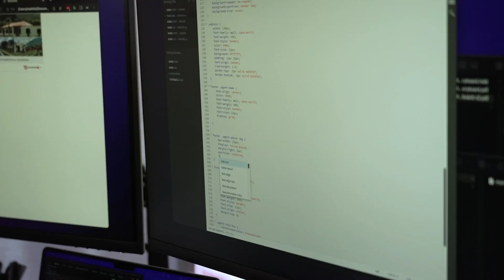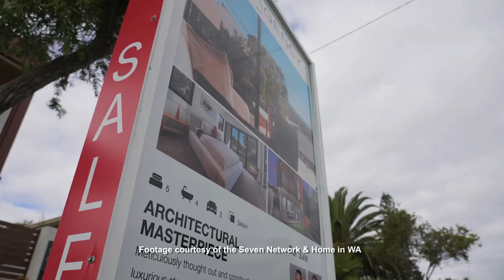The Agency Signify Media